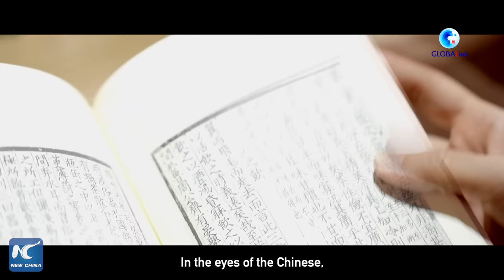GLOBALink | The magic of Chinese tea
In the eyes of the Chinese, tea-making is a tradition, a philosophy, a way of life. Xinhua's Liu Chang speaks to tea experts to unveil what's unique about the "magic leaves."